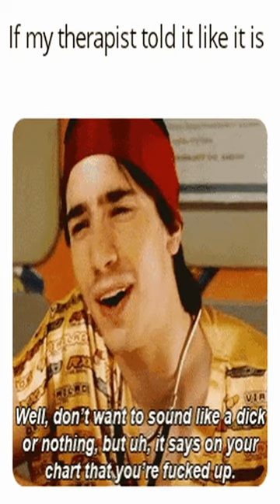Why god? Why? - Dankest memes and comments Sunday May 21st!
Why god? Why? - Dankest memes and comments Sunday May 21st! meme,reddit,thank you memes